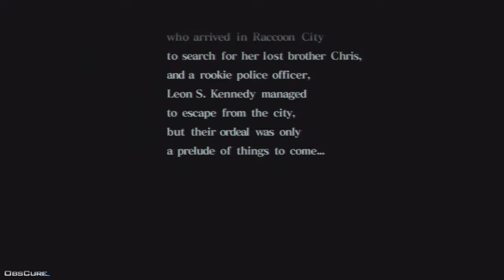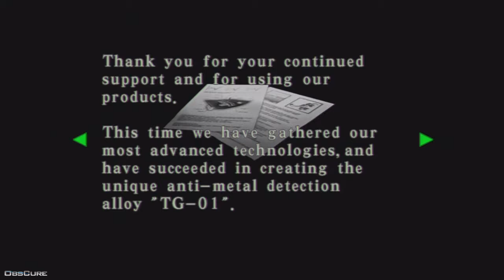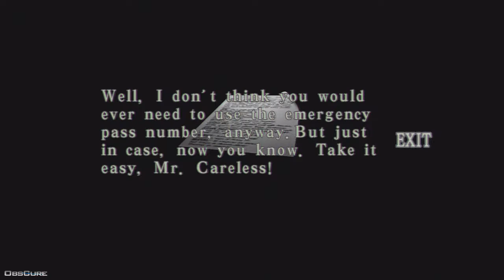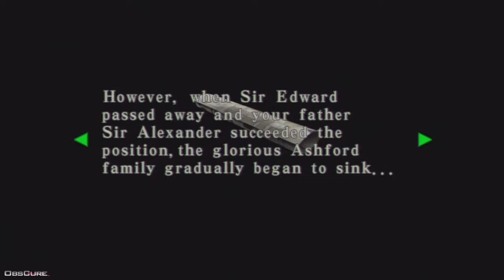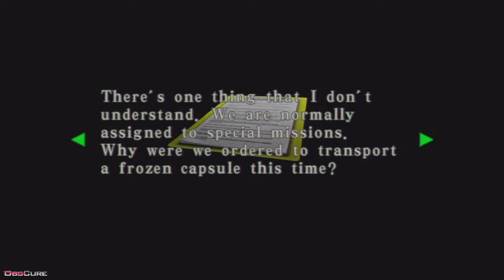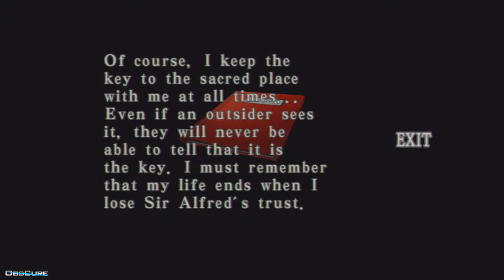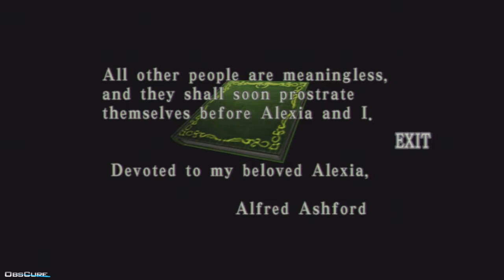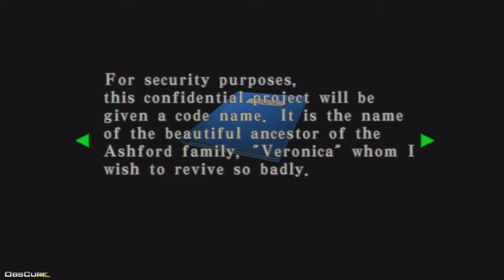Resident Evil Code: Veronica X HD playthrough. Claire Redfield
Experience another terrifying chapter in the Resident Evil series with Resident Evil: Code Veronica X. After narrowly surviving the horrific onslaught in Raccoon City, Claire Redfield now seeks clues in search of her missing brother, Chris. Join Claire as she uncovers the insidious activities of the Umbrella Corporation. Avoid or eliminate flesh-eating zombies and horrific beasts. Use a variety weapons, items, and clues scattered around Raccoon City to help you survive the nightmare and make sure the virus doesn't spread any farther.